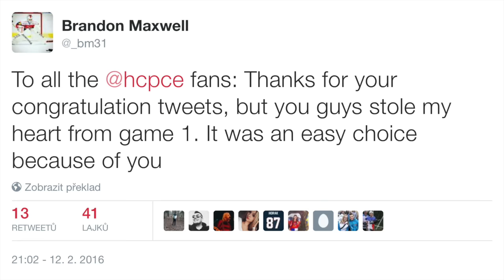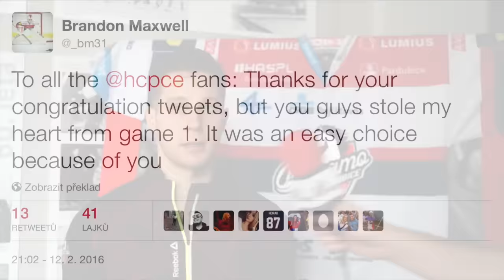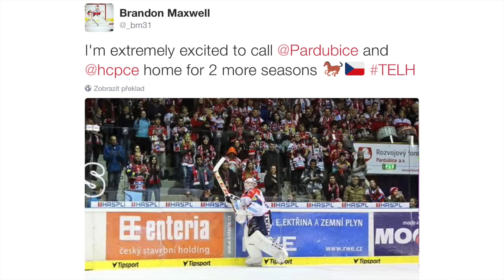Jsme jedna veliká rodina, je rád Brandon Maxwell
Původně přišel na zkoušku, pílí a poctivou prací se vypracoval v jednoho z nejlepších brankářů Tipsport extraligy. BRANDON MAXWELL se v Pardubicích dokonale zabydlel, zamiloval si český „Hockeytown“ spolu s věrnými fanoušky. „I kvůli nim jsem chtěl zde pokračovat,“ řekl čtyřiadvacetiletý strážce pardubické klece.

Dynamo čeká náročný závěr sezony, do skončení základní části zbývá osm zápasů (čtyři doma a čtyři venku). „Uděláme všechno pro to, abychom postoupili do play off. Máme skvělého trenéra – pan Draisaitl je výborný učitel. Milujeme pod ním hrát. Všichni tady jsme jedna veliká rodina,“ vyprávěl Brandon Maxwell.